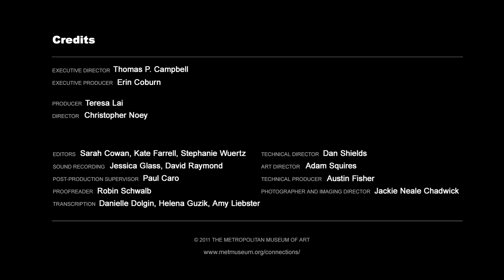Connections: Spain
"Anytime that I feel a little bit nostalgic about Spain, all I have to do is walk around the galleries."

Educator Inés Powell finds a taste of her homeland, Spain, in The Met.